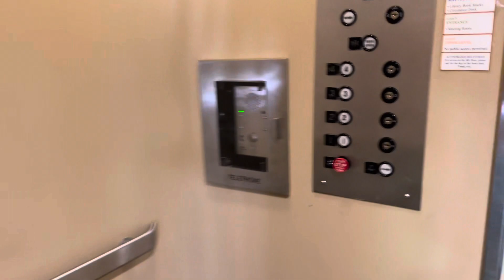1979 Dover Traditional Oildraulic Elevator - South River Public Library - South River, New Jersey